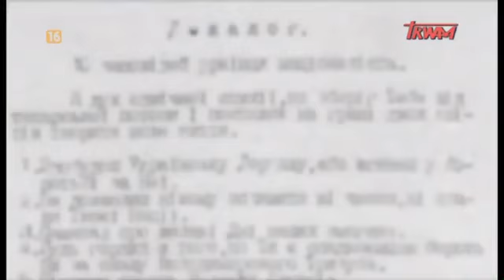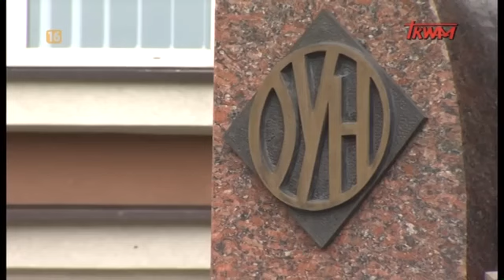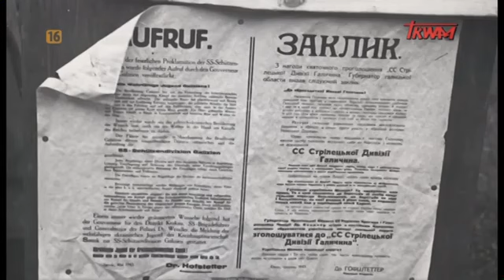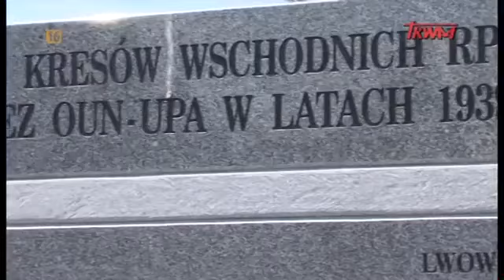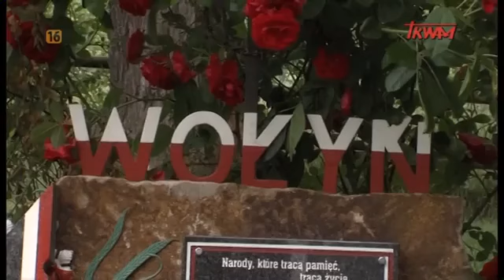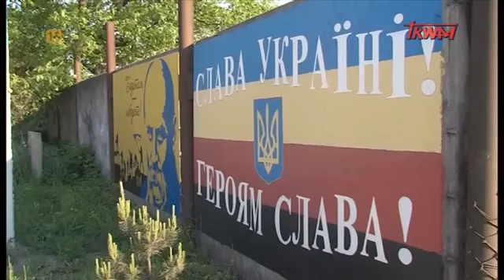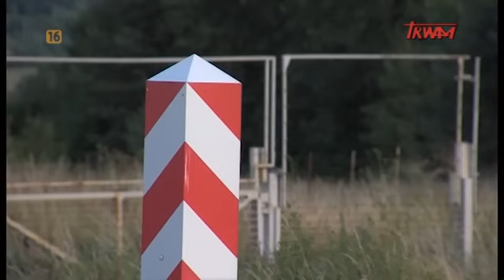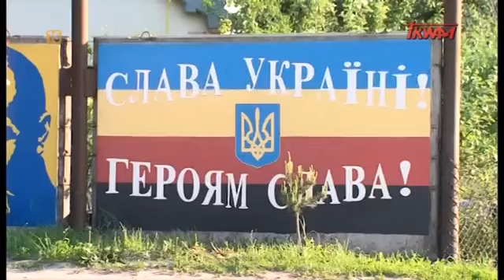"Wołyń. Nierozliczone ludobójstwo" - Michał Kania, Piotr Kania, Marek Kupka, Magdalena Palembas.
Wystąpili:
- Ksiądz Antoni Moskal
- Profesor Czesław Partacz
- Profesor Mieczysław Ryba
- Doktor Lucyna Kulińska
- Doktor Dariusz Kucharski
- Doktor Andrzej Zapałowski
- Ewa Siemaszko
- Andrzej Romaniak
- Mieczysław Samborski.